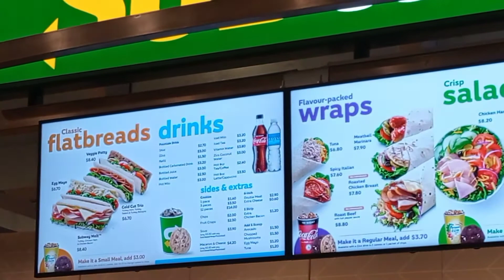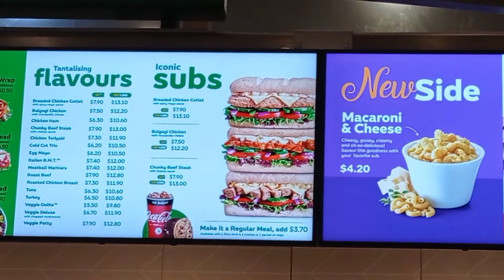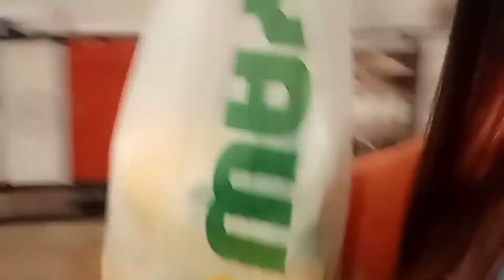Buying our dinner for 3 at SUBWAY + MUKBANG And Chitchat with the Girl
I buy subway sandwich takeout for our dinner this video is lateupload